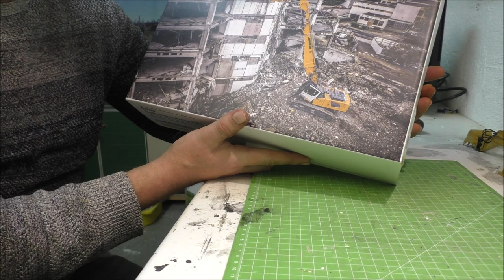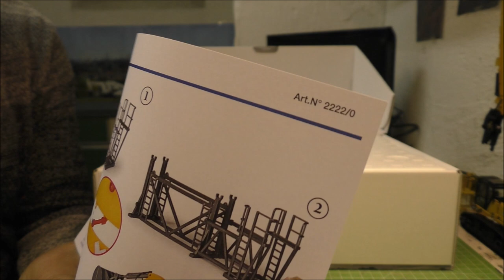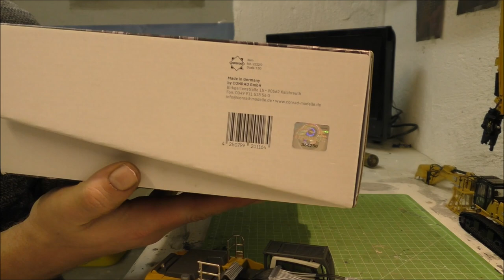Review Liebherr 940 Demolition